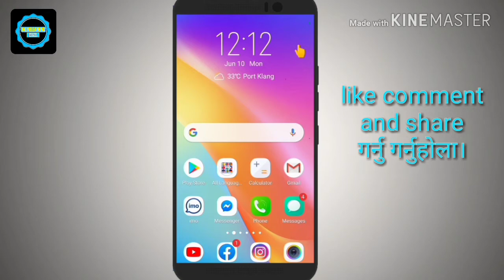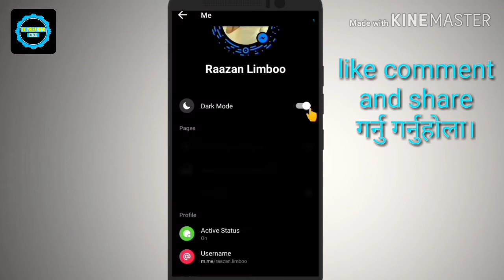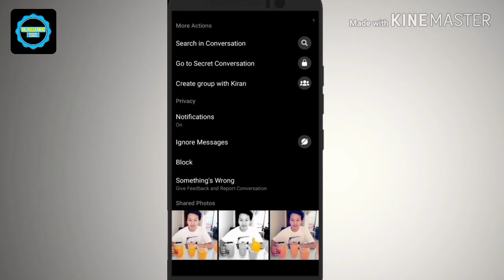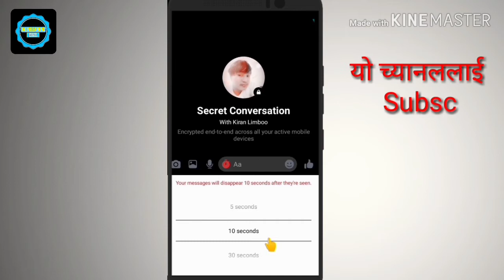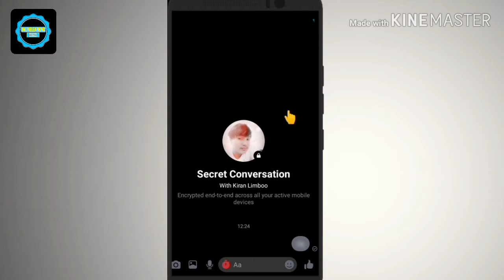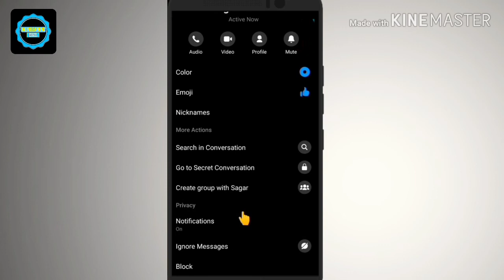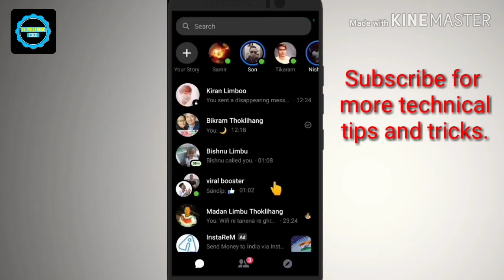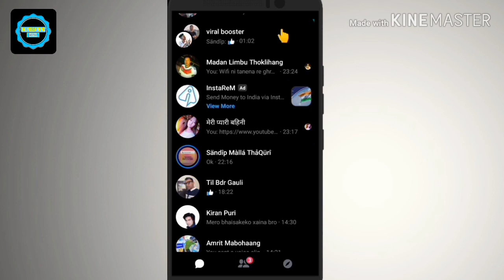New Massenger Features || Massenger Tips And Tricks In Nepali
new massenger features massenger tips and tricks in nepali... hy guys this is me rajan limbu in this video I am showing you new massenger tips and tricks

follow on instragam👇️👇️